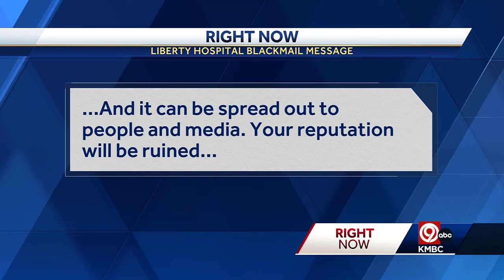Self-proclaimed hackers take credit for computer problems at Liberty Hospital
A blackmail message from an apparent hacker appears to be the reason Liberty Hospital computer systems crashed Tuesday.  KMBC exclusively obtained that message.